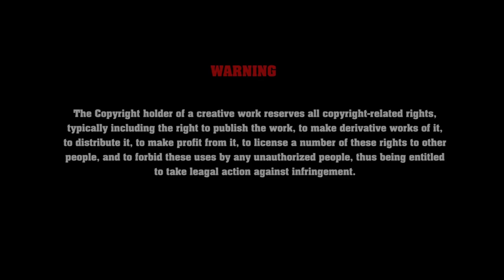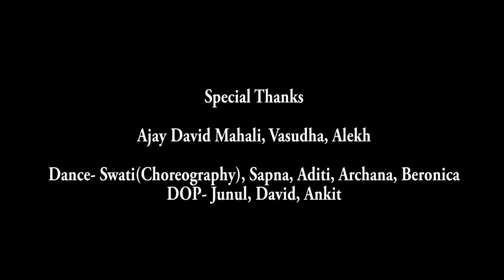Prabhu Hum Kiske Pas Jayen || SADRI DEVOTIONAL SONG || Hindi Christian Song Junul Presents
Prabhu Hum Kiske Pas Jayen !! SADRI DEVOTIONAL SONG !! Junul Presents

वैधानिक चेतौनी:-
             यह गीत   Junul Presents  के अधीन ©Copyright है अतः कोई भी इस गीत को अन्य चैंनल में Re-Upload या local tv channel पर boardcast नही कर सकता अन्यथा आप पर केस किया जा सकता है।

Lyrics & composition- Martin Surin B
Vocal- Sukhdeo Oraon, Namita Tirkey
Featuring- Badal, Namita
Dance- Swati, Sapna, Archana, Aditi, Beronica
Audio composition & Recording- Junul Studio( 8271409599)
Video- Junul Studio Ranchi
DOP- Junul, David, Ankit
Special Thanks- Ajay David Mahali (Mahali Studio Plandu)